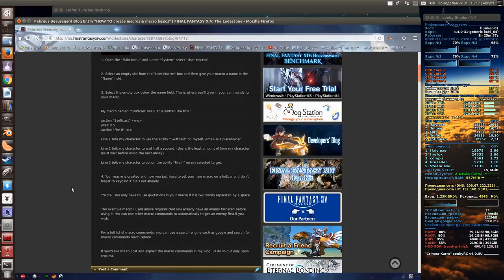FINAL FANTASY XIV / Makros - Guide / RU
Описание базиса по макросам.